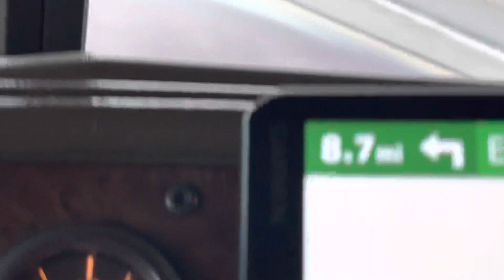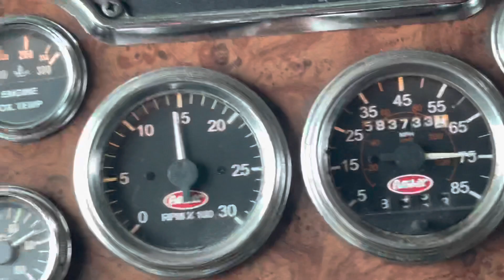Hi One more videos for YouTube 🩸🌱🦜🌸🦢🦜